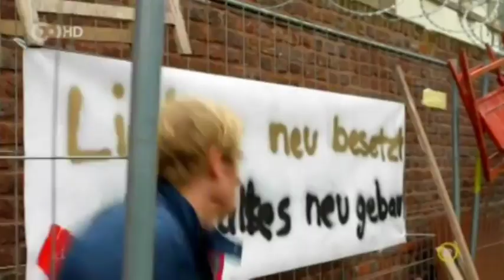kobra 11 Sweater Weather